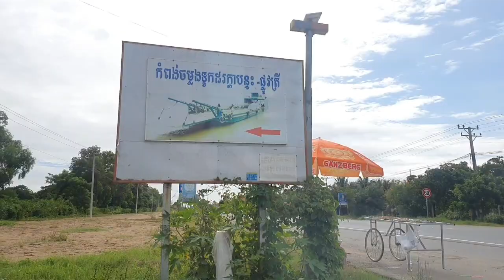ខួបគម្រប់៧ឆ្នាំ ម៉ាក់យាយ កែវ ស៊ីផា 🙏🙏🙏ថ្មគរ ល្វាឯម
This video is made for family memories only.